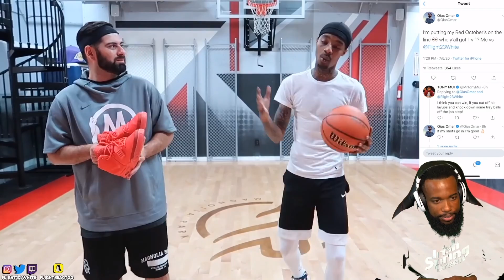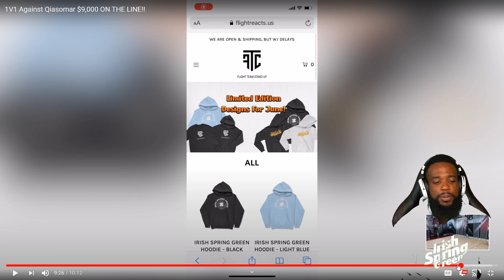I'M DISGUSTED WITH YOU FLIGHT! 1v1 Against Qiasomar $9,000 ON THE LINE!!